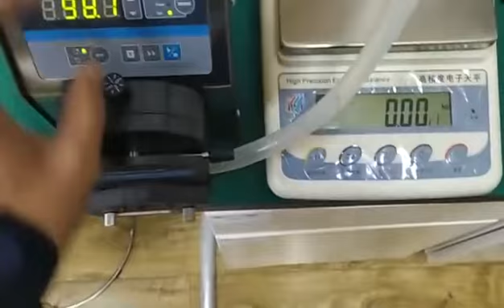top filling peristaltic pumps from LEADFLUID model BT100S 100ml filling video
dosing pump
dosing pump
FILLING 100ML